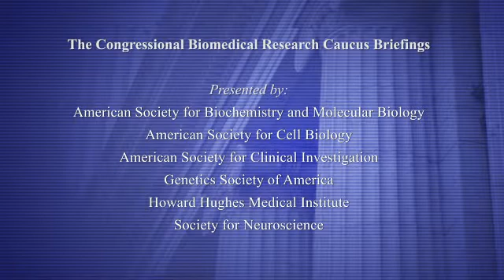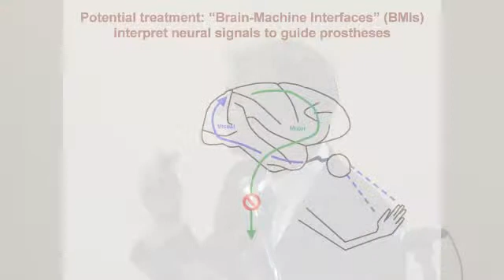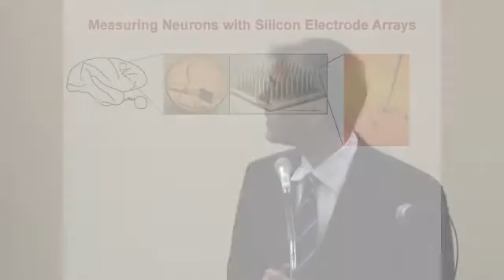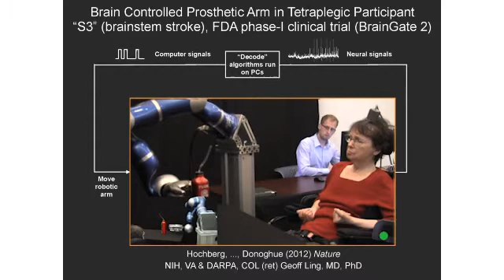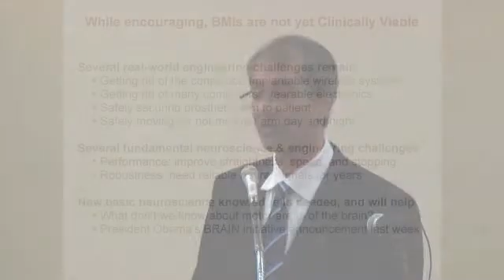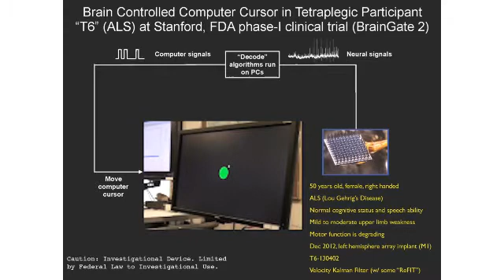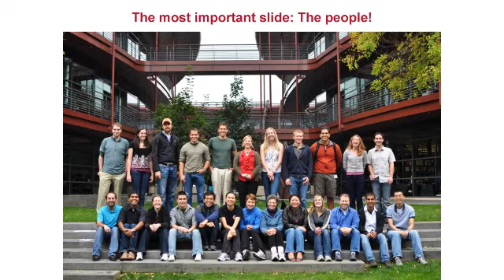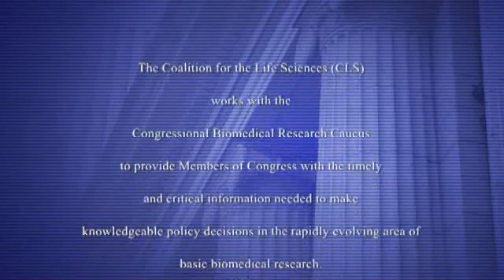Congressional Biomedical Research Caucus - Krishna Shenoy - Mind Over Matter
Dr. Krishna Shenoy of Stanford University's Neural Prosthetic Systems Laboratory (NPSL) speaking about his research into Brain-Machine Interface and how it is helping to give a better quality of life to people with severe injuries and illnesses through brain-controlled prostheses.